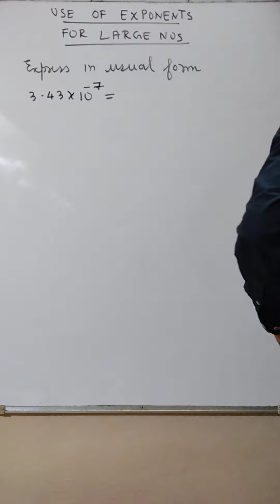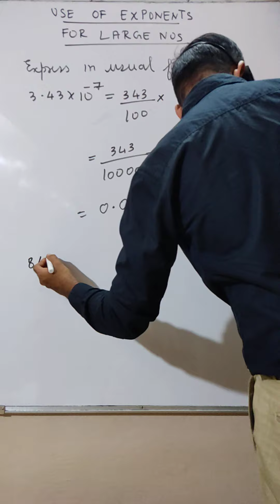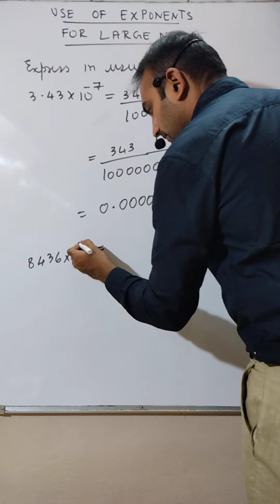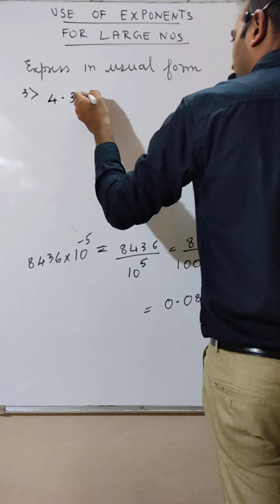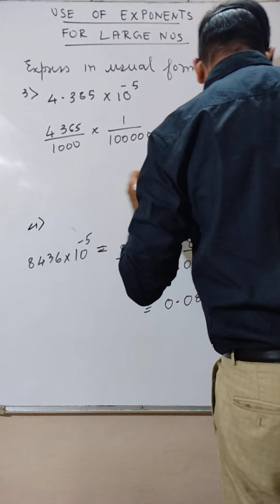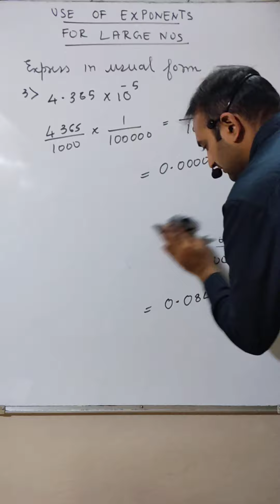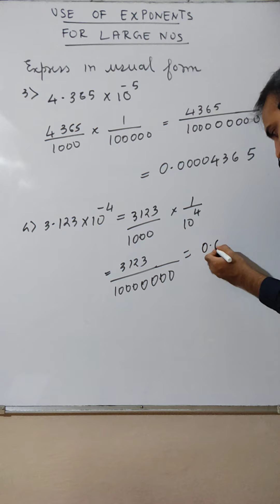#3 | Class 8 | Use Exponent for Large Nos | Maths